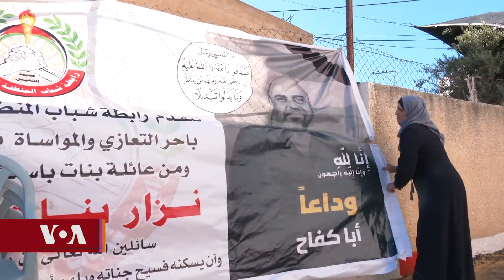Palestinians Protests Abbas. ལོ་༡༦ ལ་སྲིད་དབང་བཟུང་བའི་པ་ལི་སི་ཐན་གྱི་འགོ་ཁྲིད་ལ་ངོ་རྒོལ།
ལོ་༡༦ ལ་སྲིད་དབང་བཟུང་བའི་པ་ལི་སི་ཐན་གྱི་འགོ་ཁྲིད་ལ་ངོ་རྒོལ། Palestinians Protests Abbas
༄༅།། པ་ལི་སི་ཐན་དབང་འཛིན་གཞུང་གི་སྲིད་འཛིན་ཨ་བྷ་སི་ལ་ངོ་རྒོལ་ལས་འགུལ་ཤུགས་ཆེ་རུ་འགྲོ་བཞིན་ཡོད་པ་དང་། པ་ལི་སི་ཐན་གྱི་འོས་བསྡུ་དེ་དགུང་གྲངས་ ༨༥ ལ་སླེབས་པའི་ཨ་བྷ་སི་ཡིས་ཉེ་ཆར་གནང་རྒྱུ་མིན་པའི་ཐག་གཅོད་གནང་བ་དེ་ཡིས་རྔམ་སྟོན་ཁྲོམ་སྐོར་བ་ཚོར་ཁོང་ཁྲོ་བསླངས་ཡོད་པ་རེད། འོས་བསྡུ་གསར་དུ་བྱ་རྒྱུའི་གསལ་བསྒྲགས་མ་གནང་བར་ཁོང་ཚོའི་ངོ་རྒོལ་ལས་འགུལ་དེས་མུ་མཐུད་བྱ་རྒྱུ་ཡིན་པ་ཨ་བྷས་ལ་དག་ཐེར་དཔྱད་ཞིབ་པ་ཚོས་བརྗོད་ཀྱི་ཡོད་པ་གསར་འགོད་པ་ལིན་དྲ་གྷརས་ཀྲིན་ཡིས་ནུབ་མཚོ་མཁའི་གྲོང་ཁྱེར་ཧེབྷ་རོན་ནས་འདི་ག་ཝི་ཨོ་ཨེ་ཨ་མི་རི་ཀའི་རྒྱང་བསྲིང་རླུང་འཕྲིན་ཁང་ལ་བཏང་བས་གནས་ཚུལ་དེས་ནམ་མཁའ་བསྟན་འཛིན་གྱི་ཕབ་བསྒྱུར་དང་སྙན་སྒྲོན་ཞུ་ཡི་རེད།

Radio by Phone Audio Now Listen Live via Streamer App: Android & IOS 24 hour Radio Show streaming